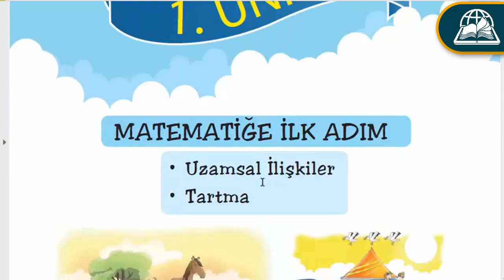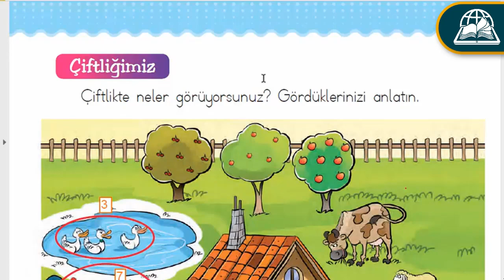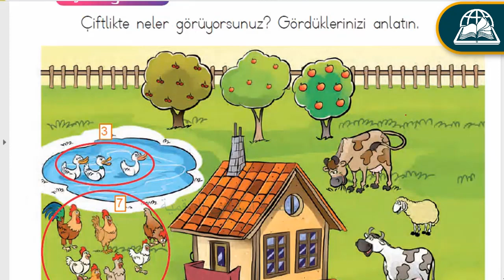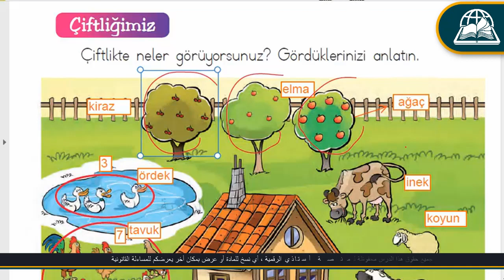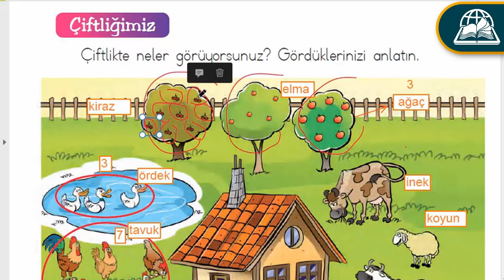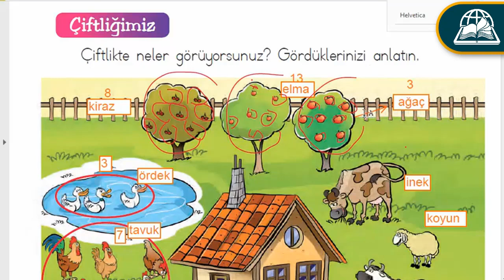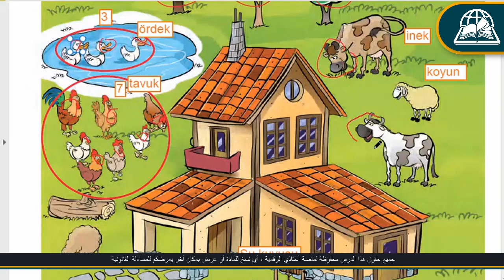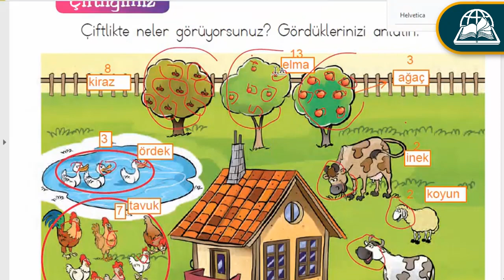MATEMATİK 1 1 14